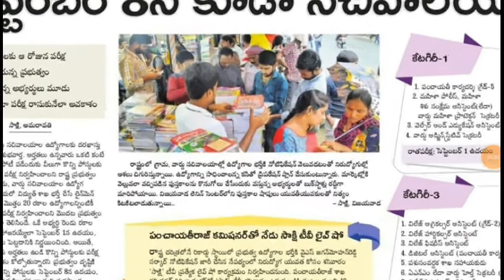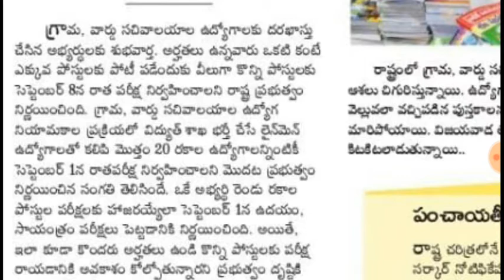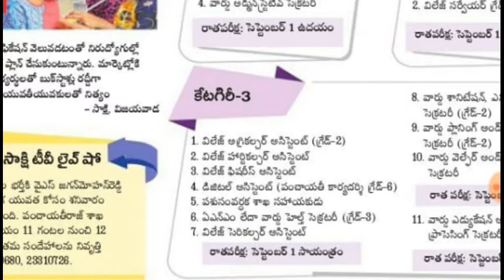AP Grama sachivalayam Latest news / AP GRAMA SACHIVALAYAM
This video is about AP Grama sachivalayam Latest news / AP GRAMA SACHIVALAYAM